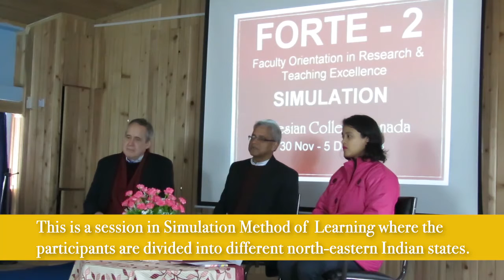Forte I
Simulation is a method of experiential learning where the participants play roles towards problem solving goal. FORTE is a workshop; Faculty Orientation for Research and Teaching Excellence.